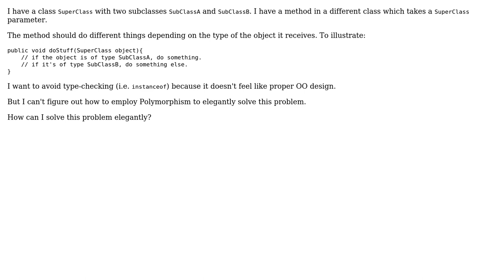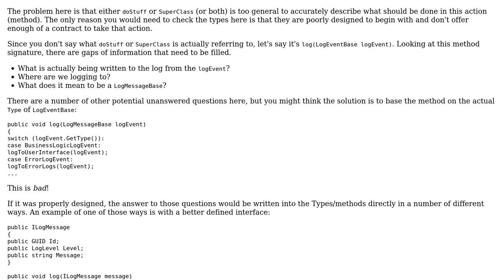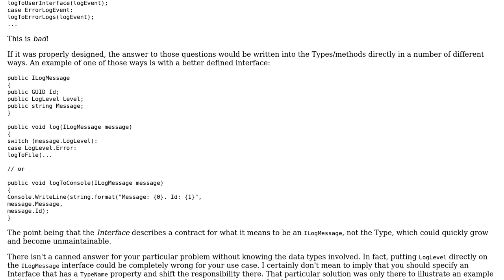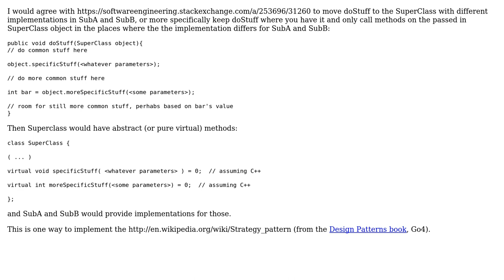Software Engineering: Is there a way to avoid type-checking in this scenario? (4 Solutions!!)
Software Engineering: Is there a way to avoid type-checking in this scenario?

With thanks & praise to God, and with thanks to the many people who have made this project possible! | Content (except music & images) licensed under CC BY-SA | Music | Images & others | With thanks to user Ocelot20 user Maarten Winkels user Karl Bielefeldt user Gregor Ophey user Aviv Cohn and the Stack Exchange Network Trademarks are property of their respective owners. You are responsible for your own actions.